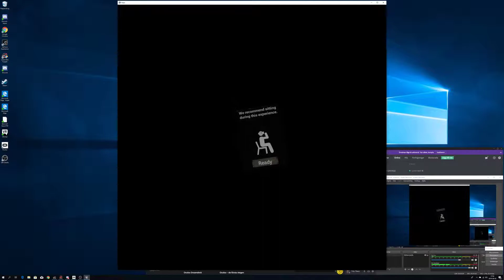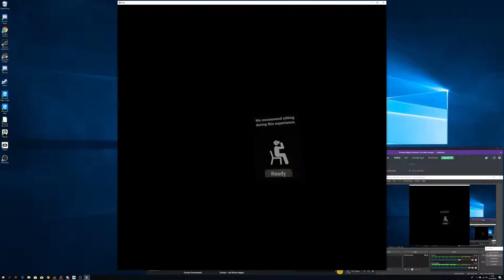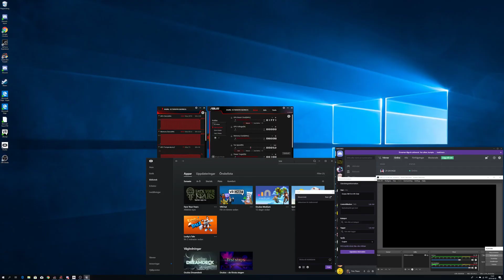Face your fears, vr Oculus Rift S